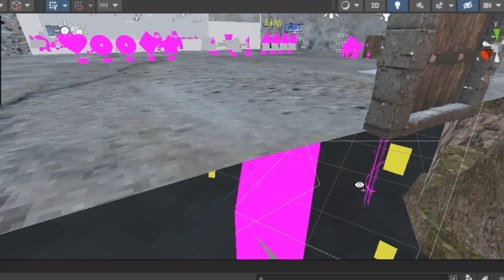Gorilla Tag just ANNOUNCED the NEW Dungeon Map! (Wizard cosmetics!)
This is going to be such a massive update and I can't wait to see it!